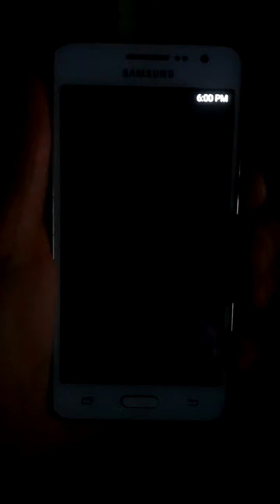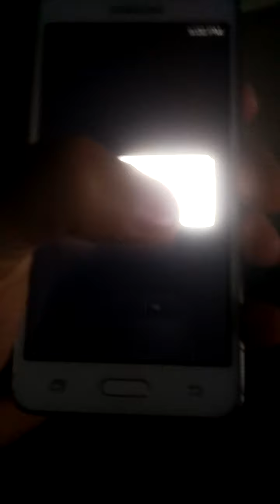Grand Prime problema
Samsung Grand Prime SM-G531H inicia y queda con pantalla en negro, para luego reiniciar y seguir con este ciclo.